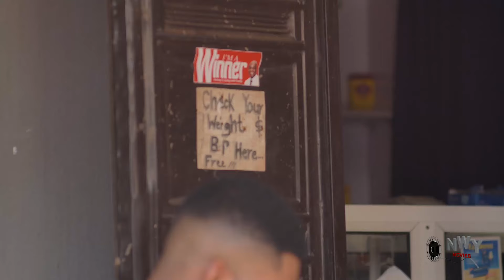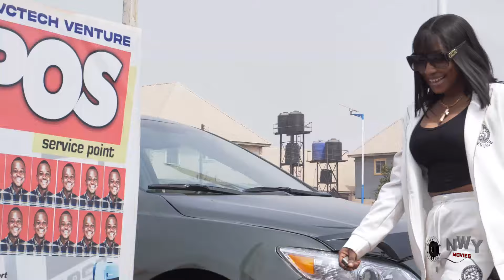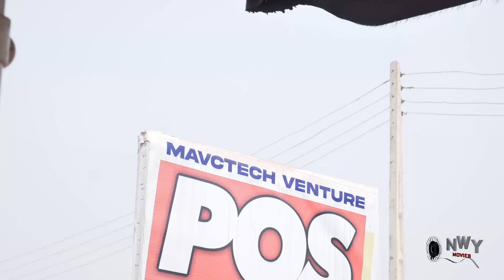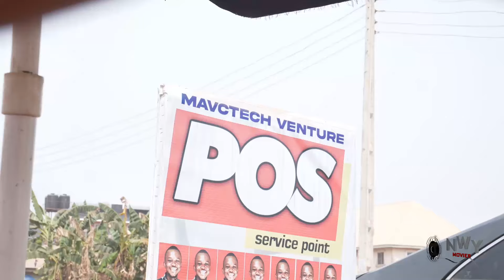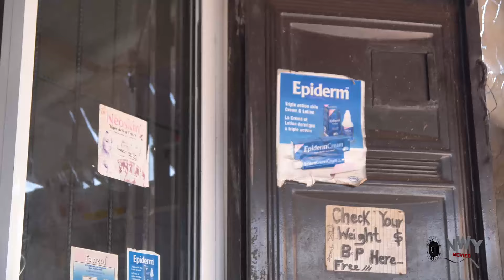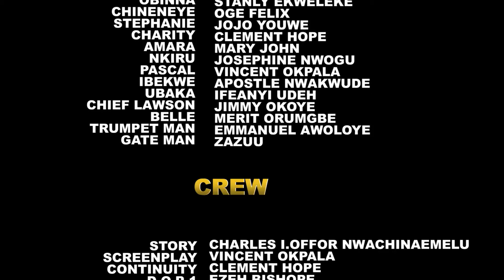HIS VANILLA GIRL ( FULL MOVIE) ALEX CROSS, UCHE MONTANA, MAURICE SAM 2024 LATEST NIGERIAN MOVIE